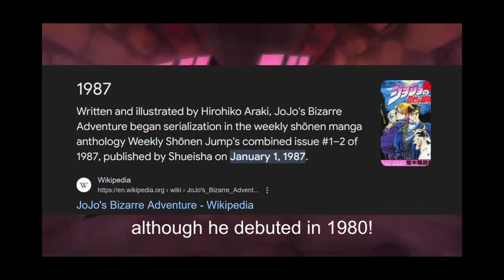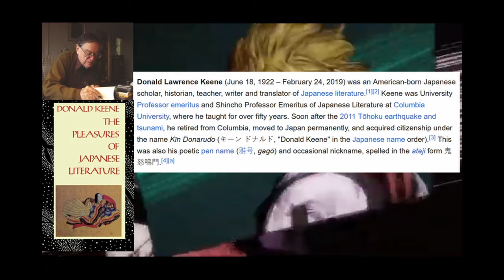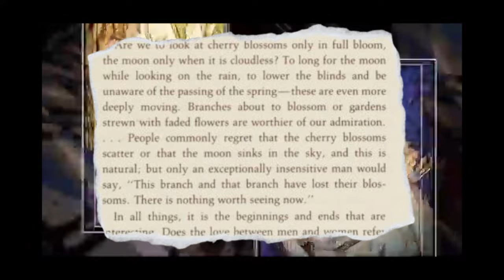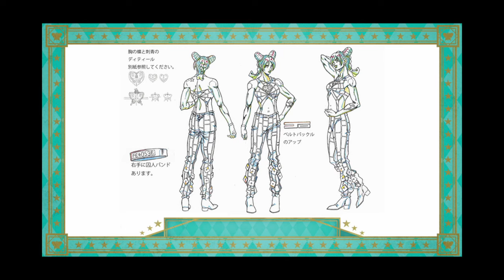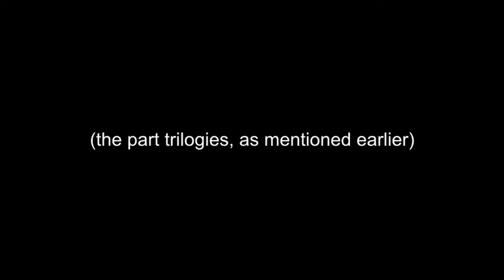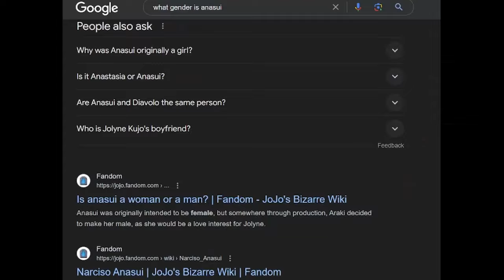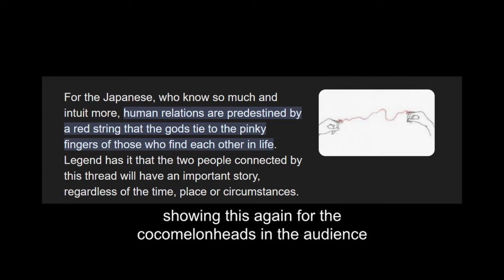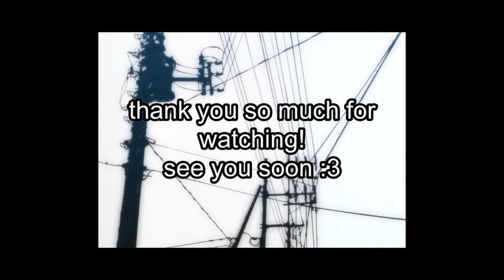Stone Ocean: A Reflection on Japanese Aesthetics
this is the first of MANY essays i have on stone ocean, hopefully this was an enjoyable watch ^.^ after editing this video, i realized that it isn't the most optimal resolution, and need to tinker with davinci resolve's settings now that this is off my plate lol